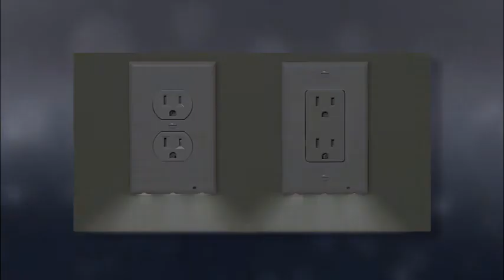Lumière LED Night Angel Telle que Vue à la Télé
La Plaque murale lumineuse qui transforme n'importe quelle prise de courant en veilleuse.